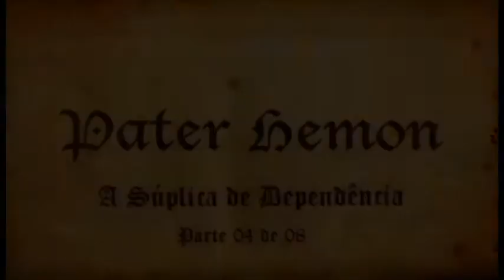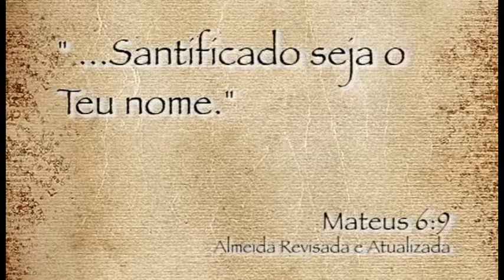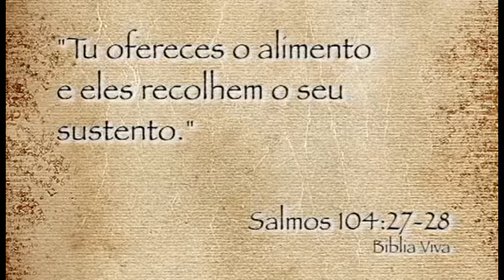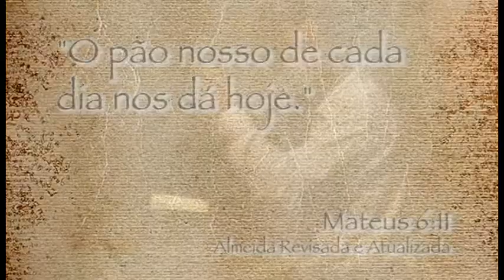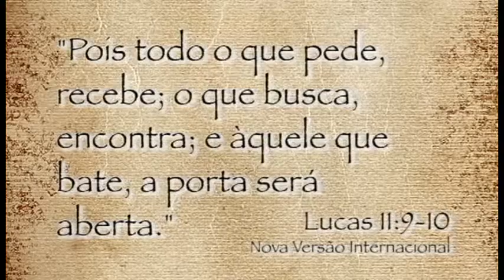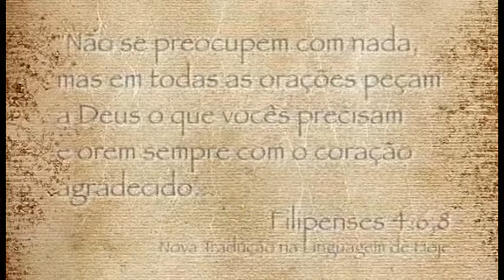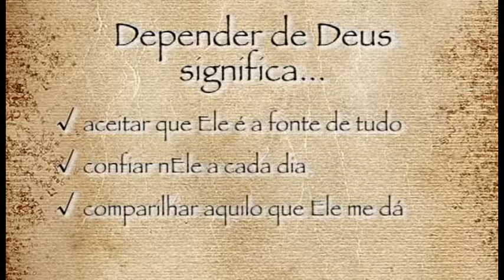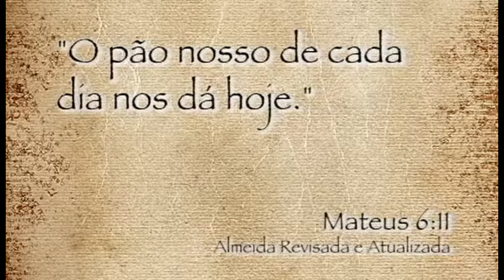PATER HEMON - 4 de 8 - A Súplica de Dependência